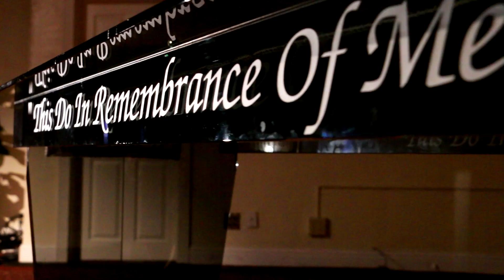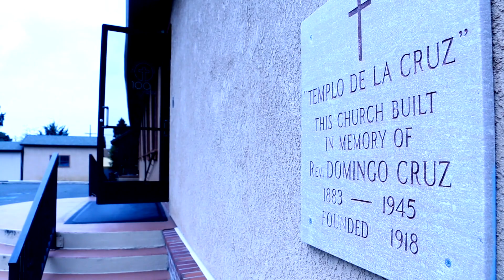TDLC 100th Anniversary Celebration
The Year of Jubilee is here!

Come join Templo De La Cruz for it's 100th Anniversary Jubilee Celebration!

Schedule:

Sept. 9 @ 10am - Legacy Sunday

Sept. 12-14 @ 7pm - Revival Celebration

Sept. 15 @ 4pm - Platinum Jubilee Banquet*

Sept. 16 @ 10am - Closing Sunday

* For tickets search on Eventbrite: TDLC Jubilee Banquet

Address:

Templo De La Cruz
24362 Thomas Ave